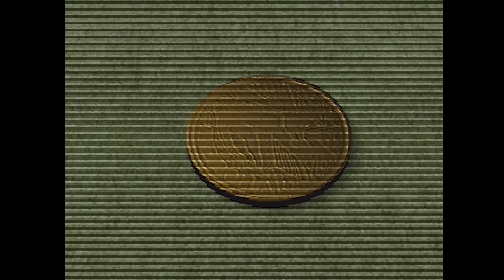Cricket 97 - Last Over Drama - Retro Games W/ Laughing Coyote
Retro Games is a series where I'll play some of the old games that I played as a child, mostly sports but not limited to sports games. A trip down memory lane let's just say. Let's indulge in Nostalgia!